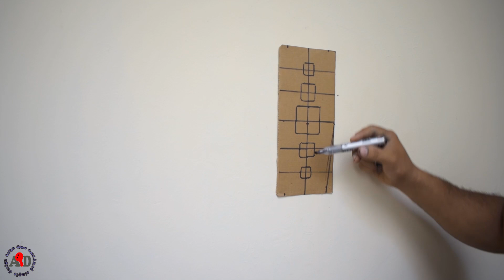حيله ابداعيه لعمل ديكور الحصيره ثرى دى3d simple design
طريقه جميله وبسيطه وسريعه لعمل ديكور الحصيره ثلاثى الابعاد باستخدام قطعه كرتون وزجاجه اسبرتى باللون الاحمر وييمكن استخام الوان اخرى بشرط ان تكون اغمق من لون الرضيه مع الاخذ ف الاعتبار ان الارضيه مدهونه بلاستيك مطفى باللون البيج والذى يتكون من اللون الابيض بالاضافه الى اللون الاصفر الجملى